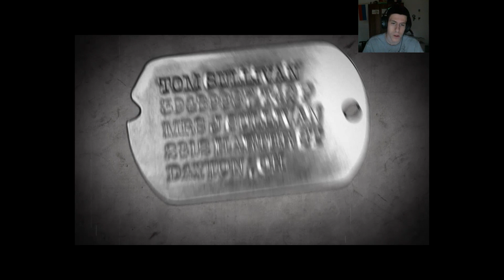Call of Duty: World at War #3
Computer:
Graphic card: Radeon RX 550 2GB GDDR5 DirectX 12
Processor: Intel core i5-2400 quad 3.1 GHz
RAM: 8GB
OS: Windows 10 64-bit